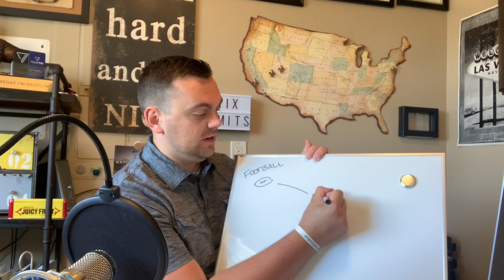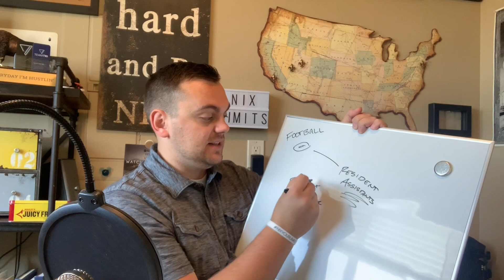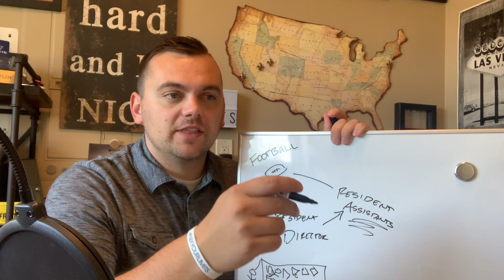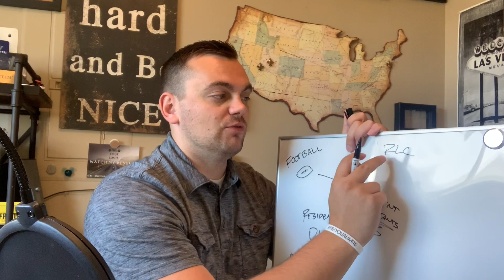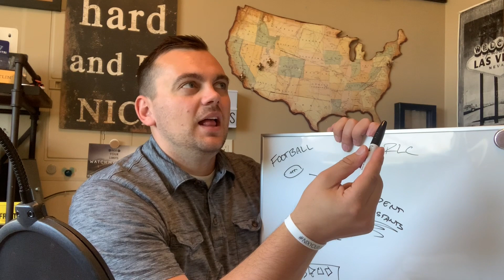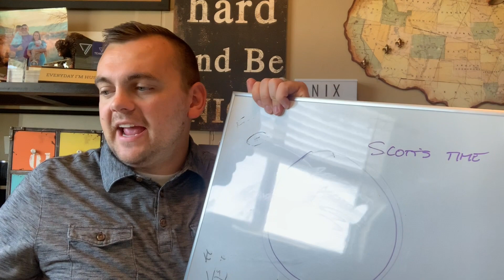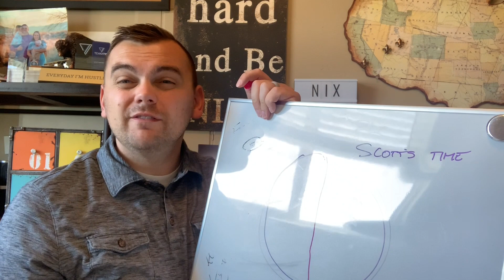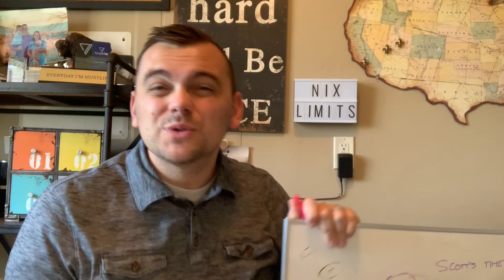WHY I QUIT WORKING IN HIGHER EDUCATION - 01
After more than 6 years, I can't believe I left my career in Higher Education. Grateful to go ALL IN on student leadership development with TeamTRI and change the game for students across the country.